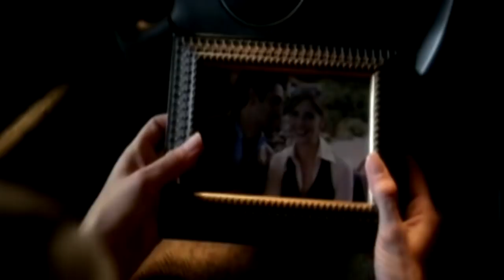Khaled Selim - AlGhali "Video Clips"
Created By:
"Chris" Mohammad Iskander